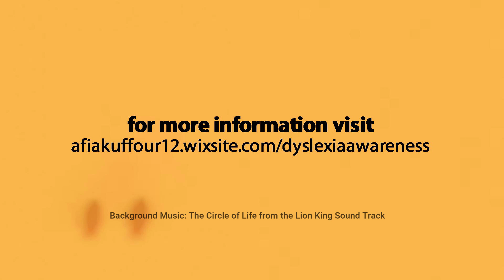YYAS Social Impact Project | Afia Kuffour - Dyslexvivor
Afia Kuffour, a YYAS 2019 Kenya alum, returned to her home country of Ghana after the program inspired to start a project to raise awareness for and normalize learning disabilities, including dyslexia. Check out her initiative here!

The Yale Young African Scholars (YYAS) Program is an eight-day academic and enrichment program for students from ALL African countries. Students learn about university admissions, receive financial aid and scholarship guidance, and network with peers from all across Africa. The program is FREE; there are no meal, lodging, or tuition costs. To learn more, head over to our